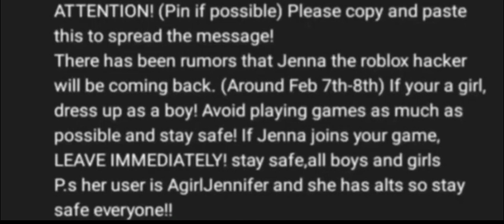Stay safe (including preppy boys.)